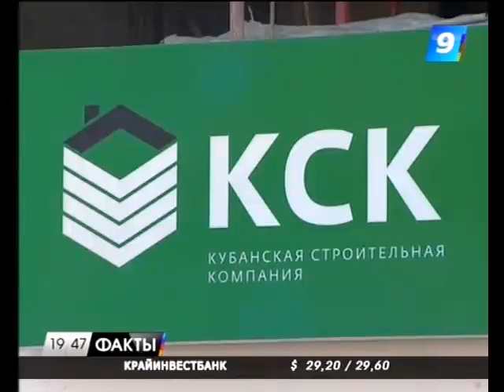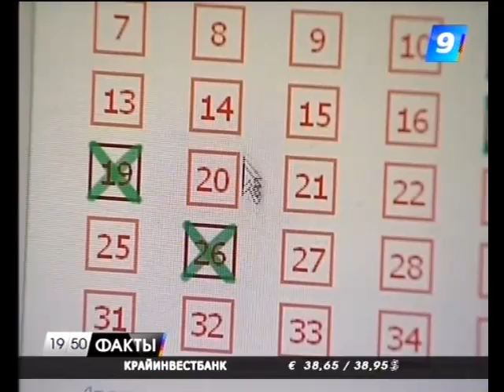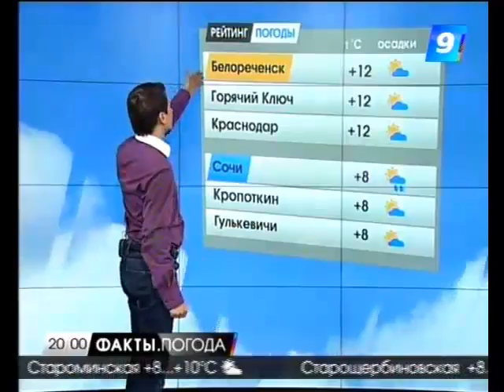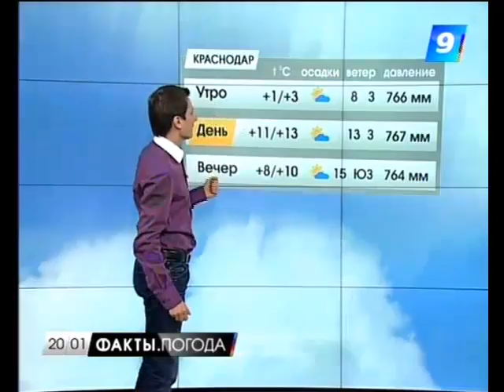22.03.12 Программа «Факты» 19:30